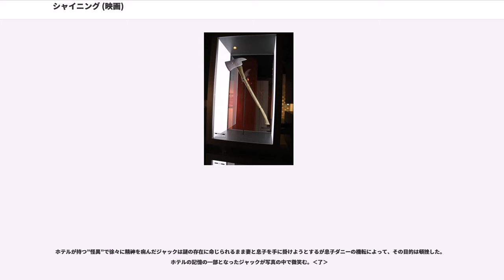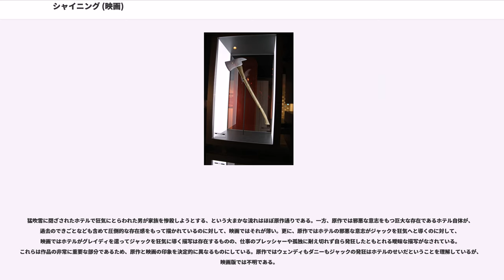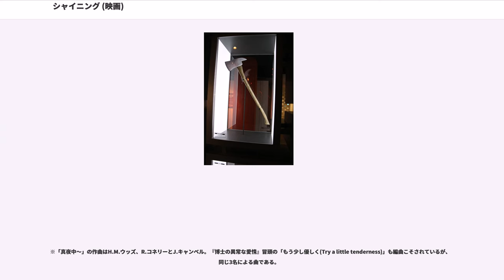シャイニング (映画)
スティーヴン・キング原作の映画作品
スタンリー・キューブリックの監督映画

『シャイニング』（The Shining）は、1980年に制作されたホラー映画。スティーヴン・キング原作の同名小説をスタンリー・キューブリックが映画化した。

コロラド州のロッキー山上にあるオーバールック・ホテル。小説家志望のジャック・トランスは、雪深く冬期には閉鎖されるこのホテルへ、管理人としての職を求め家族を引き連れ訪れた。

支配人のアルマンは、「このホテルは以前の管理人であるチャールズ・グレイディが、孤独に心を蝕まれたあげく家族を斧で惨殺し、自殺したといういわく付きの物件だ」と語るが、ジャックは気にも留めず、妻のウェンディ、一人息子のダニーと共に住み込むことを決める。ダニーは不思議な能力「シャイニング」を持つ少年であり、この場所で様々な超常現象を目撃する。

ホテル閉鎖の日、料理長であるハロランはダニーとウェンディを伴って、ホテルの中を案内する。自身も「シャイニング」の能力を持つハロランは、ダニーが自分と同じ力を持つことに気付き、「何かがこのホテルに存在する」と彼に語る。そして、猛吹雪により外界と隔離されたオーバールック・ホテルで、3人だけの生活が始まる。

ホテルが持つ”怪異”で徐々に精神を病んだジャックは謎の存在に命じられるまま妻と息子を手に掛けようとするが息子ダニーの機転によって、その目的は頓挫した。ホテルの記憶の一部となったジャックが写真の中で微笑む。‹了›

ジャケットにも採用された、この映画の象徴ともいえる「叩き割ったドアの裂け目から顔を出したジャック・ニコルソンの狂気に満ちた表情」を撮るためにキューブリックはわずか2秒程度のシーンを2週間かけ、190以上のテイクを費やした。

本作の舞台となるオーバールック・ホテルの外観として使用されたのは、アメリカ・オレゴン州にあるフッド山の南側に建つである。内装は、カリフォルニア州ヨセミテ国立公園の（現在はマジェスティック・ヨセミテ・ホテルと改称）をモデルとしている。

キューブリック作品は1957年の『突撃』など早くから移動撮影で知られていたが、本作では開発されたばかりのステディカムを導入。用法は効果的で、この撮影装置の知名度を飛躍的に高めた。

また撮影時にフィルムの映像をビデオチェックできる技術が使われた最初の映画である。それまでは現像されるまでチェックできなかった。

キューブリックの元には同時に『エクソシスト2』の制作の依頼も来ていたが、最終的にこちらの制作を選んだ。ただし『エクソシスト』第一作で悪魔に憑かれる少女リーガンが統合失調症を疑われ夥しい検査を受けるのと同様、霊魂、超能力「シャイニング」など科学で説明の付かない事象を説明の付く事象と曖昧に描かれており、関与しなかったにせよ影響は少なくなかったと思われる。

本作のポスターは、ソール・バスに依頼された。300案の試行錯誤からキューブリックが選んだのは、THEの文字に少年の顔が点描された黒文字のロゴだった。しかし、これもワーナー・ブラザースに却下され、公開時にはドアから顔を出すニコルソンと恐怖に慄くデュヴァルの写真を使ったものが使用された。ただし、ロゴのみポスターに採用された。

スタンリー・キューブリックによる映画化で世界的に著名となった同作だが、彼はキングの原作を大幅に変更しており、殆ど別作品に近い趣になっている。これについて原作者であるキングはキューブリックへの批判を繰り返し、後に「映画版へのバッシングを自重する」事を条件にドラマ版で再映像化を試みた程であった（ただし、キューブリックの死後は映画版への批判を繰り返している）。

猛吹雪に閉ざされたホテルで狂気にとらわれた男が家族を惨殺しようとする、という大まかな流れはほぼ原作通りである。一方、原作では邪悪な意志をもつ巨大な存在であるホテル自体が、過去のできごとなども含めて圧倒的な存在感をもって描かれているのに対して、映画ではそれが薄い。更に、原作ではホテルの邪悪な意志がジャックを狂気へと導くのに対して、映画ではホテルがグレイディを遣ってジャックを狂気に導く描写は存在するものの、仕事のプレッシャーや孤独に耐え切れず自ら発狂したともとれる曖昧な描写がなされ...